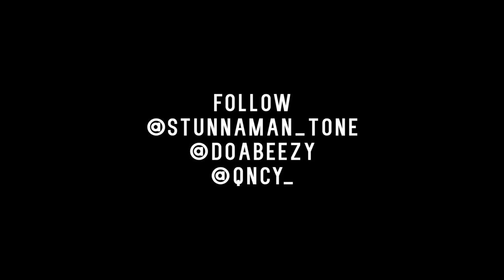Tone800 Ft Doa Beezy - Fake Love | Directed